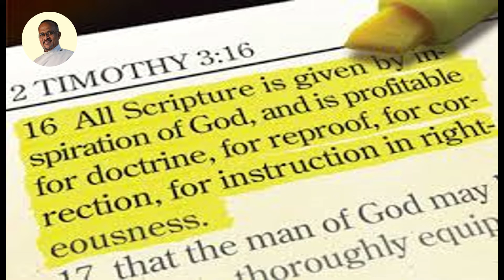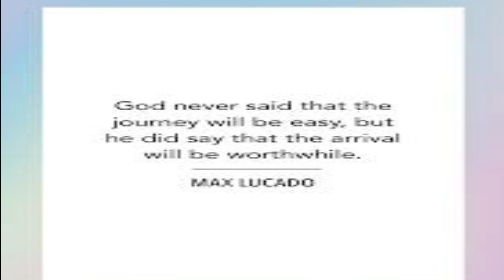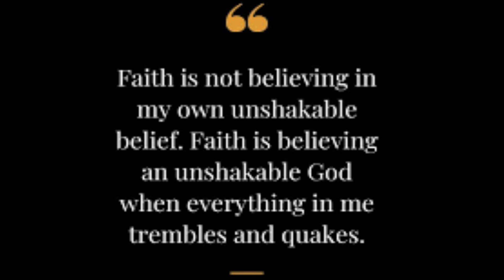Short Devotion-God's Word breathes life to our Soul.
II Timothy 3:16-All Scripture is God-breathed and is useful for teaching, rebuking, correcting and training in righteousness.